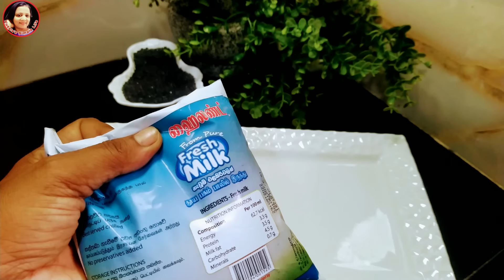රස්නෙට තිබහට විනාඩි 5න් ෆලූඩා හදමු Instant Falooda recipes by Kusala's Simple Life